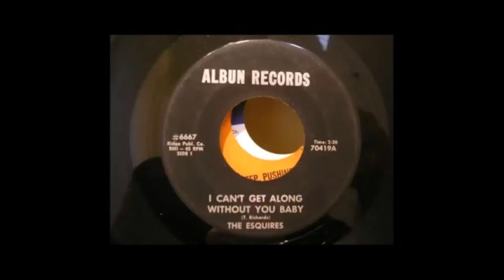Esquires I Can't Get Along Without You